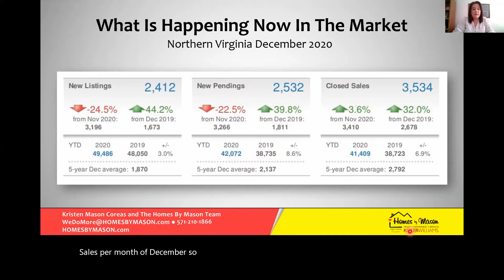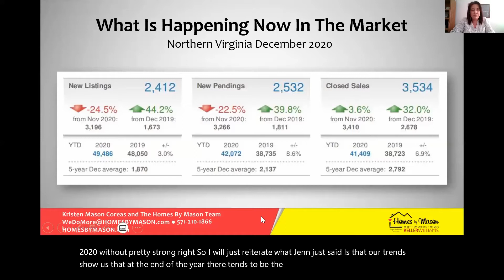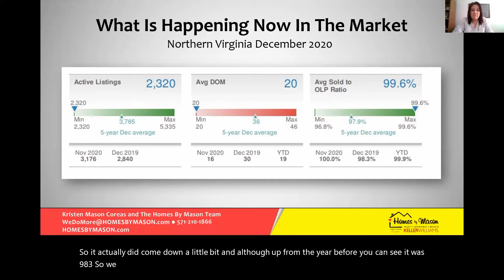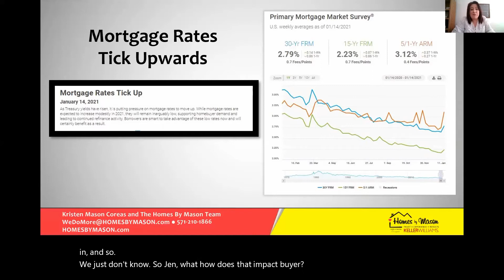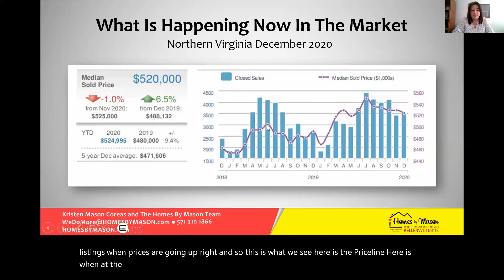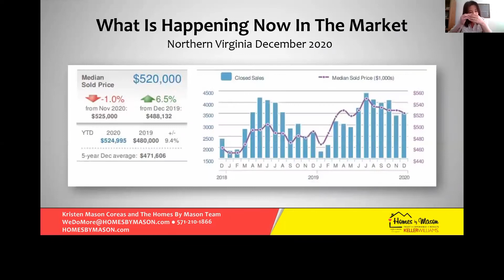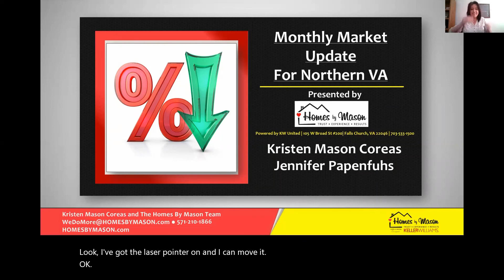Monthly Market Update from Dec 2020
Kristen Mason Coreas & Jen Papenfuhs of The Homes By Mason Team, one of the best Realtor teams in Northern VA, share current & local market statistics about home sales & prices in Northern Virginia.